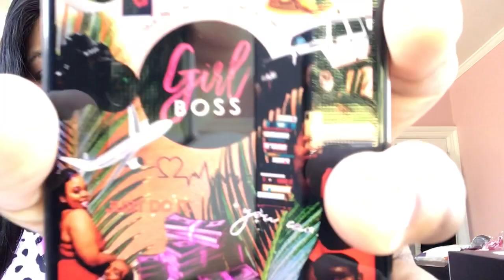iPhone 11 PRO MAX UNBOXING & Set Up 💕!! || I Needed This ✨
Stay safe out here everybody.